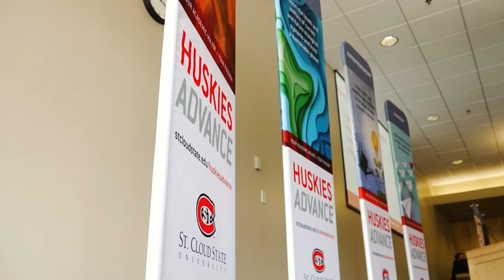What is Huskies Advance?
Huskies Advance connects your academic major with your passion. You design an educational experience that fits your professional and personal goals. Throughout the process you will build a professional portfolio and earn a digital credential showcasing what you know and what you can achieve.

By joining a Huskies Advance track, you will work closely with a mentor to choose four courses and co-curricular experiences that meet your goals and develop value-added skills and experiences which will give you an advantage in the job market. You will interact with other faculty, alumni, community members, and students who share your interests, building a network that will help you launch your career.